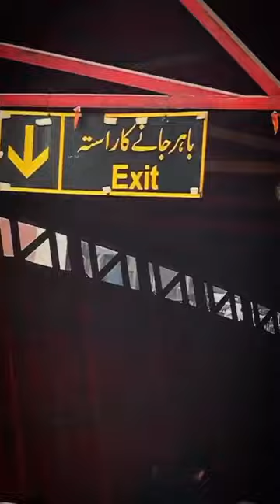Minar-e-Pakistan Vlog | Bunk Boys | VLOG#2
In this video College Student Bunk form college,having a relaxing look of Minar-e-pakistan, Badshahi Masjid and Yaad ghaar.